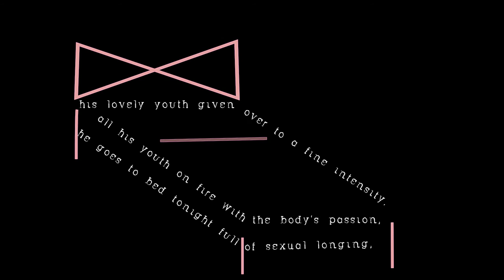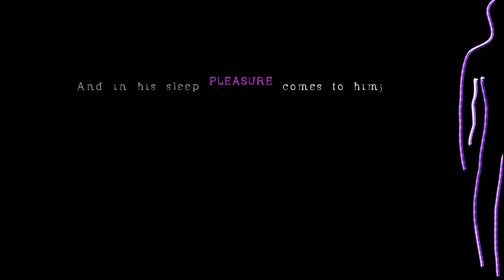C Cavafy In the Boring Village